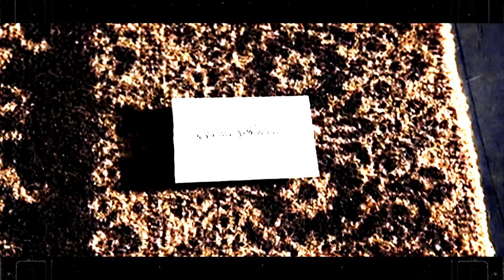[Jerome + Elena] - Jerome Valeska - Elena Gilbert || Control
- Jerome Valeska
- Elena Gilbert